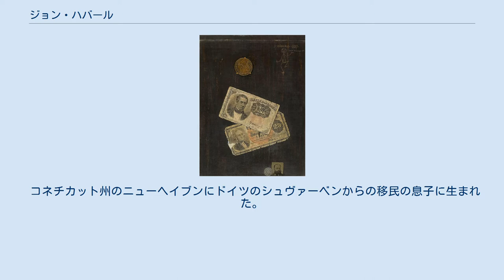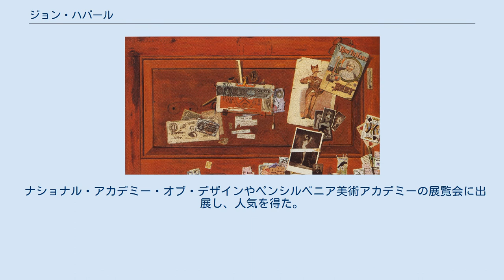ジョン・ハバール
ジョン・ハバール（John Haberle、1856年 - 1933年2月3日）はアメリカ合衆国の画家である。
ウィリアム・ハーネット(William Harnett: 1848–1892)やジョン・フレデリック・ピート(John Frederick Peto: 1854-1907)とともに19世紀末のアメリカに現れた「トロンプ・ルイユ」（Trompe-l'œil、騙し絵）のスタイルを代表する静物画の画家の一人である。
使い古された紙幣や、写真などを精密に再現した作品を描いた。
 コネチカット州のニューヘイブンにドイツのシュヴァーベンからの移民の息子に生まれた。
14歳で版画家の弟子になった。
その後、イェール大学のイェール・ピーボディ自然史博物館の技術スタッフになり、古生物学者のオスニエル・チャールズ・マーシュの指示で標本の整備の仕事も長く続けた。
1884年になってナショナル・アカデミー・オブ・デザインで絵を学び、「トロンプ・ルイユ」のスタイルの作品を知って興味を持った。
 使い古された紙幣のような、かすかに折り目などが残る平面の対象物を、微妙な陰影を使って、リアルに描くのが得意であった。
1890年代に描かれた「独身者の引き出し(A Bachelor's Drawer) 」は典型的なスタイルで、紙幣や切手、チケット、雑誌の切り抜きなどがリアルに描かれている。
当局からは紙幣を題材に描くのを止めるように警告を受けたが、何度も紙幣を描いた。
 ナショナル・アカデミー・オブ・デザインやペンシルベニア美術アカデミーの展覧会に出展し、人気を得た。
ハバールの作品はこれまで絵が飾られることが少なかった書店とか酒店とかに飾られたとされる。
1893年までには視力を劣化させ、細密な描写ができなくなった。